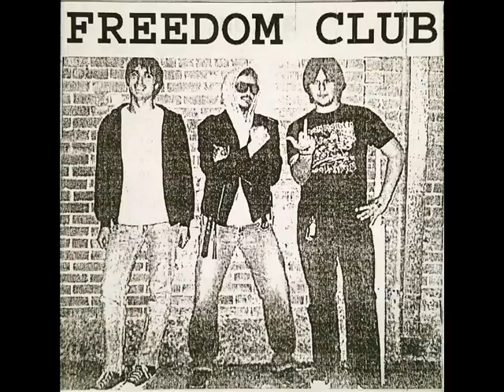Freedom Club - I WANNA BE YOUR PUNCHING BAG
Recorded in the winter of 2005. Written, arranged, and performed by Freedom Club.

Lyrics:

(Chant) I Wanna Be Your Punching Bag x4

Verse 1: I'm just a girl
A girl in a boring world
I need conflict to feel alive
Abuse is what I want in my boring life

Verse 2: Pull me on a string
Because I am your bitch
Treat me like I'm your dog
'Cause you know I ain't worth shit

Chorus:  I Wanna Be Your Punching Bag
Whoa-oh-oh-oh
Beat me 'til I'm blue and black
Whoa-oh-oh-oh
I don't wanna nice guy to treat me good
Whoa-oh-oh-oh
I wanna bad boy to treat me like he should
Whoa-oh-oh-oh

Verse 3: You want your dinner at six
Or maybe it was five
Hit me once, slap me twice
Whatever it takes for me to get it right

Verse 4: I know you're seeing other chicks
And that's alright with me
I don't care 'cause I believe it
When you tell me I'm ugly

Whoa-oh-oh-oh
Whoa-oh-oh-oh
Whoa-oh-oh-oh
Whoa-oh-oh-oh

I Wanna Be Your Punching Bag